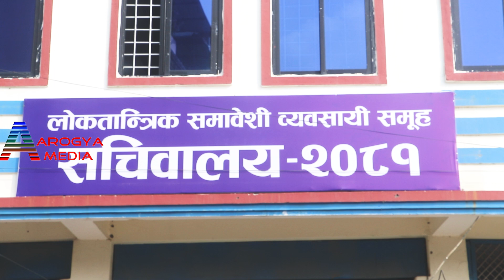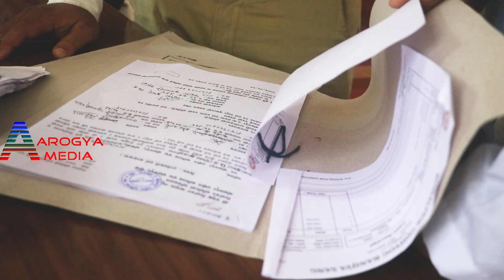कोहलपुर उद्योग वाणिज्य संघमा लोकतान्त्रिक समावेसी व्यवसायी समुहको मनोनयन दर्ता ll